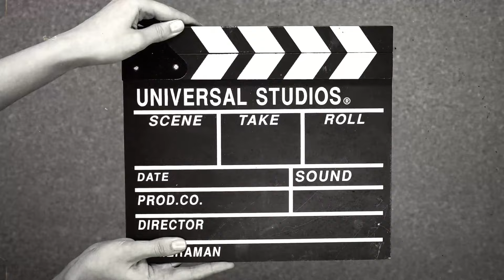Beef Momo Recipe🥟🥟||Mukbang With Mom & Dad🫶😘||Vlog-75